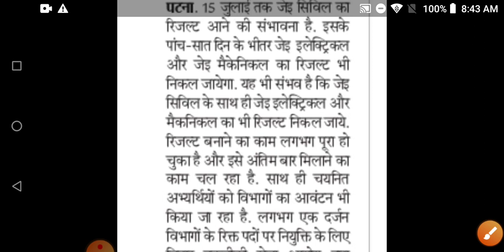BTSC JE Result date जारी लेकिन खुश होने का वक्त नहीं | breaking news 😐😐😐😐😐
Bihar technical service Commission junior engineer final result updates